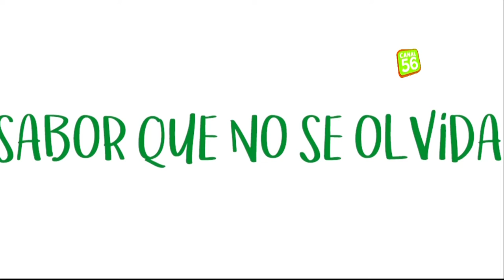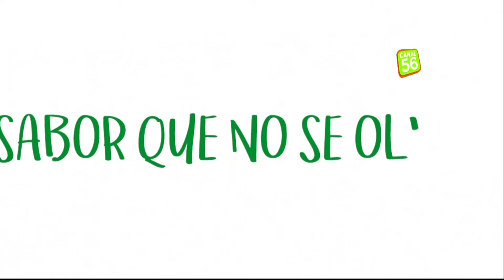Cooking Show de Fiory Gourmet en la Expo Feria Mayorista 2019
NOTA: Audio inicia en 05:32